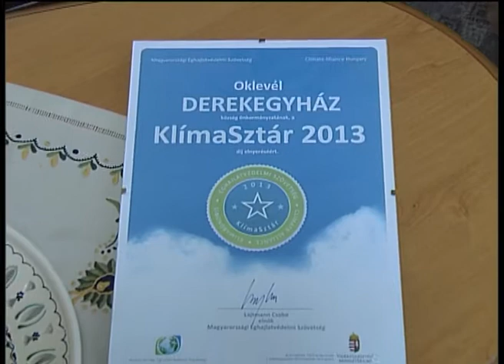Farkas Sándor Derekegyházán